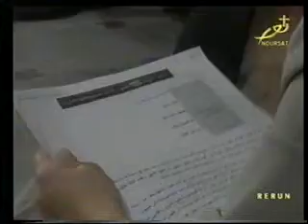هيئة الثقافية السربانية _7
منتدء لنور
طوني يزبك
امين اسكندر
اندريه كحالة
جانت مارديني
ادغار يزبك